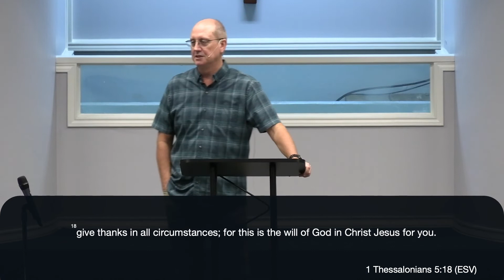Living In The End Times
Speaker: Pastor Donald Volz

1 Thessalonians 5:1-3 (ESV)
1 Thessalonians 5:16-22 (ESV)